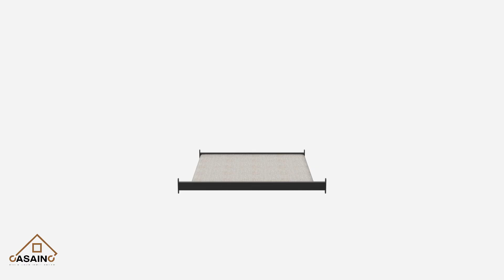CASAINC Textilene Fabric Iron Frame Swivel Dining Chairs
This swivel chair features a thickened steel frame and COMFORT TEXTILENE fabric. With a smooth 360-degree rotation and slight rocking. The ergonomic backrest is designed to provide the most comfortable back and semi-wrapped seat✨.